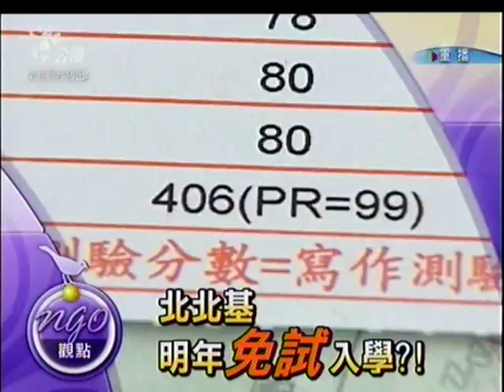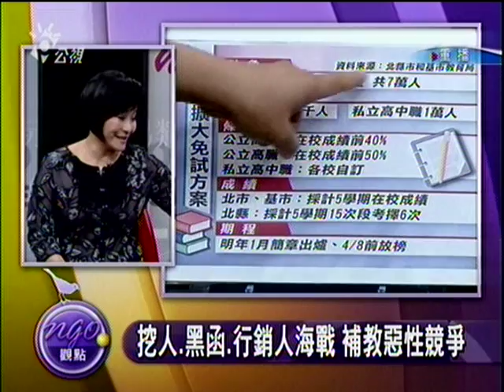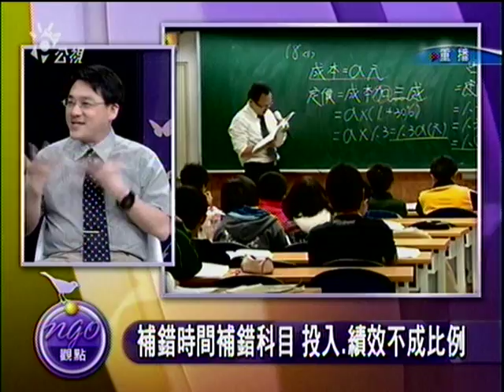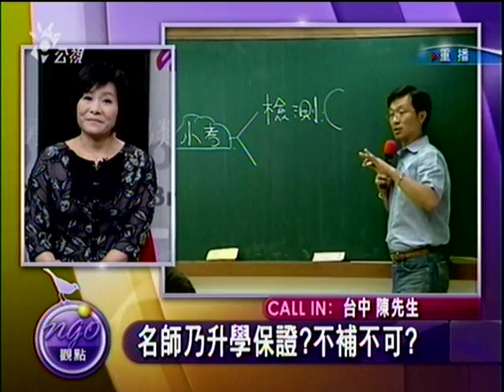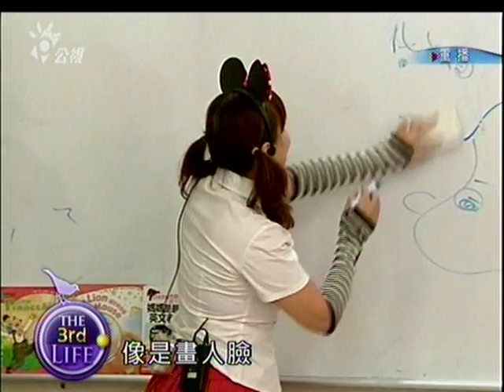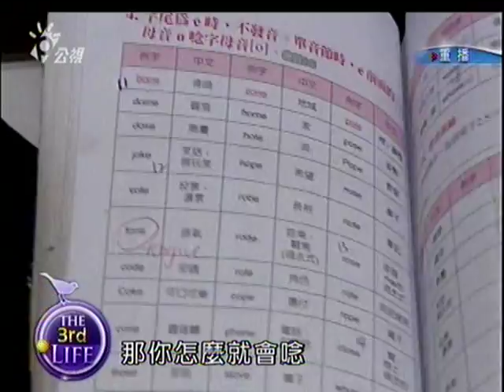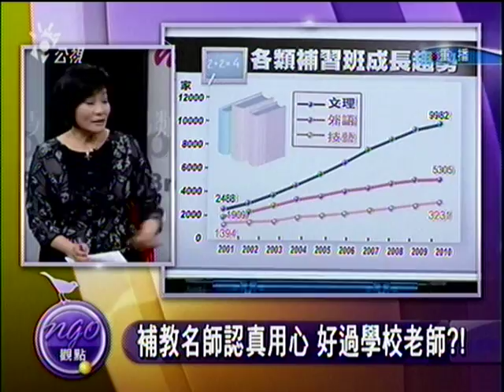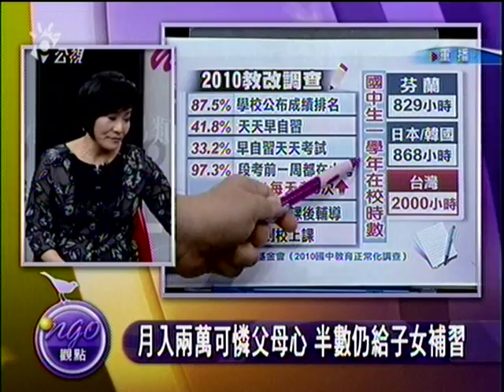湯尼陳tonychen老師教英文有創意、公共電視專輯報導、報名學生補習班擠破頭！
英語補教名師湯尼陳tonychen教法新公視報導報名學生擠破頭!